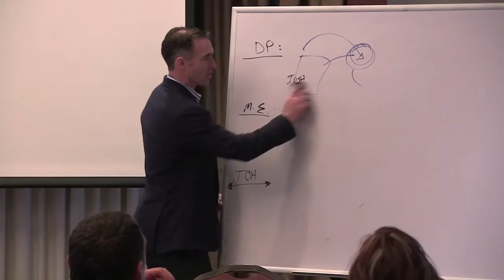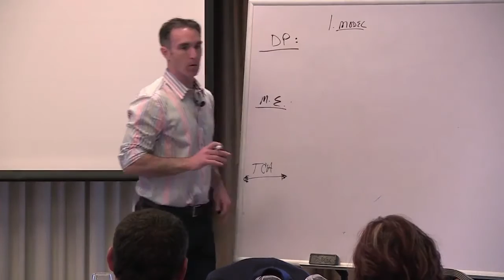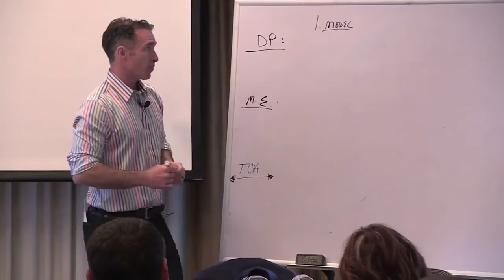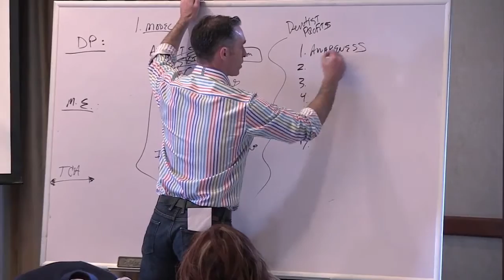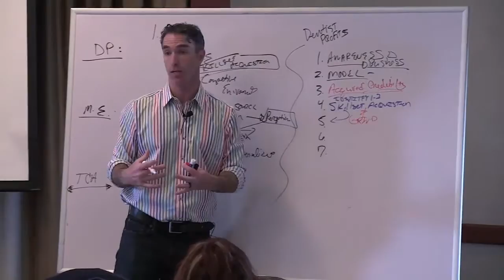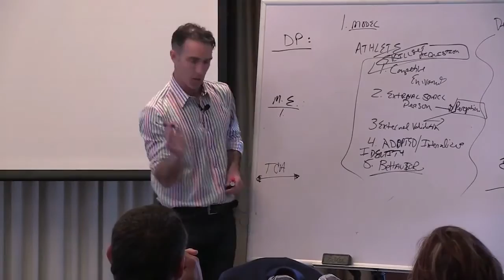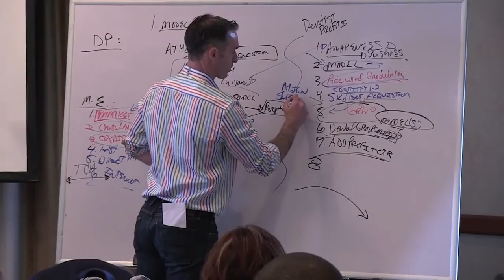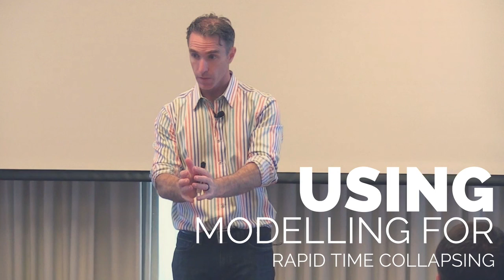Using Modeling For Rapid Time Collapsing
And

business entrepreneur What’s the difference between a direct salesperson and a business coach? Salary. Skills come in all different packages and most of us don’t even know what our skills are worth.

So what’s coming between you and your goal income? A lot of the time, you’re the only person keeping you from making more, and all you have to do is ask.

For many of us, skill acquisition and credibility compound far more quickly than we can even adjust our own self-perception and we end up trapped in a position where people see our value, but we’re not yet able to ask for compensation.

Tune in to learn how to recognize your superpowers, acquire new skills, and start asking for the rewards you deserve, today!

- Learn how to align your passion with your superpower to build business
- Understand how important skillset acquisition is to your growth and success
- Get clear steps to building credibility as an authority in your field
- Discover how to develop a valuable level of awareness and business acumen
- Realize if it feels like you’re swimming upstream, it’s time to reassess your efforts